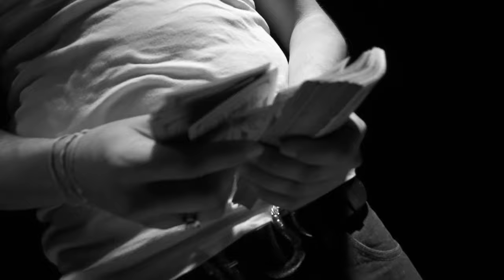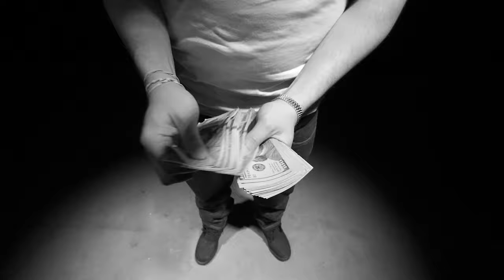Bashfortheworld - Face Card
Stream Mundo